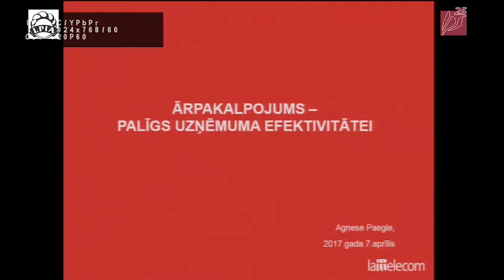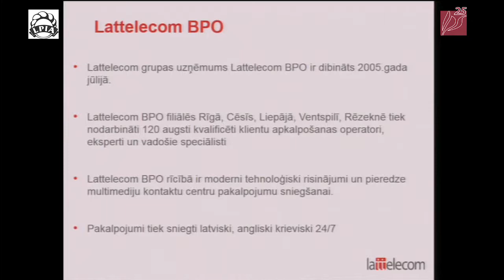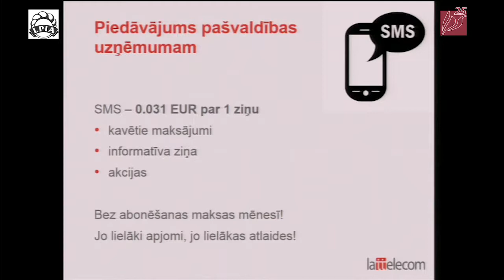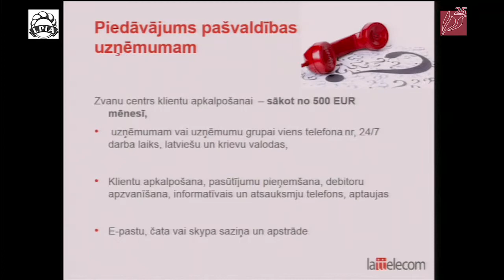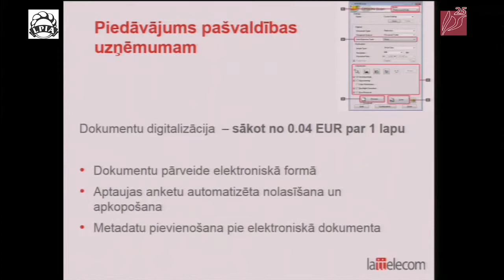LPIA 2017.04.07-Jelgava-“Lattelecom BPO” Valdes priekšsēdētāja Agnese Paegle.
2017.gada 7. aprīlī Latvijas Pašvaldību izpilddirektoru asociācijas (LPIA) izbraukuma sanāksme Zemgales reģiona Kompetenču attīstības centrā Jelgavā.

Rosinošus ieteikumus pašvaldībām izteica “Lattelecom BPO” valdes priekšsēdētāja un izpilddirektore Agnese Paegle.